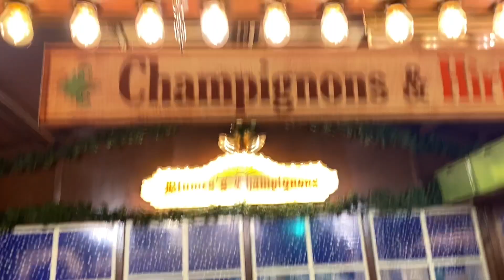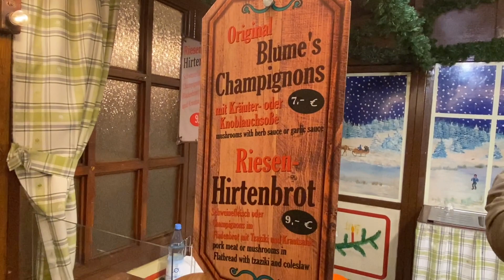😍యూరోప్ లో జనవరి 1 రాత్రి ముచ్చట్లు,ఆటాలు మరియు చిరుతండి మీరూ చూడండి😍teluguvlogs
31st night one such good day where most of the people enjoy and celebrate together as a family by greeting each others with Happy New Year 💐🎉🎉🎉🎂

Partying with family and friends ,enjoying good food and roaming on the road at midnight, we see on 31st night and it gives Immense happiness 😊🎉🥰

Happy and prosperous new year 2023 to each and everyone 🎂💐🥰🎉😊